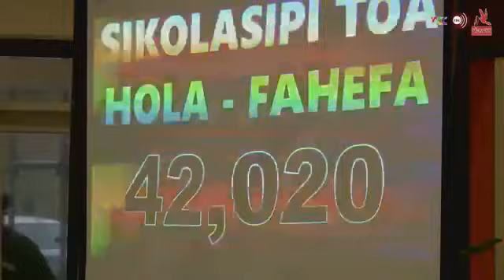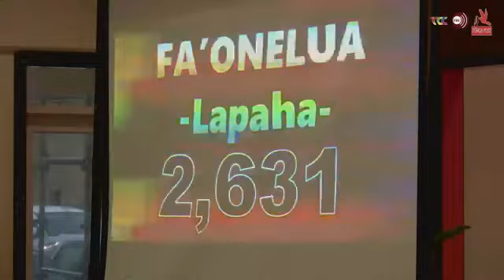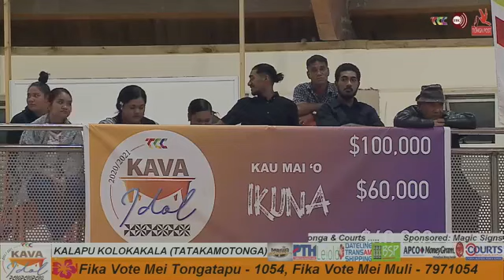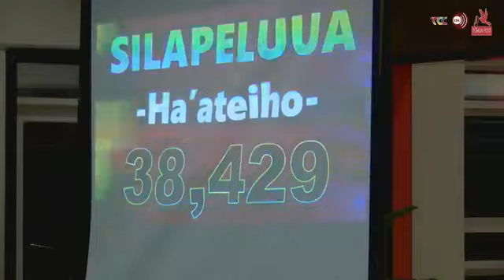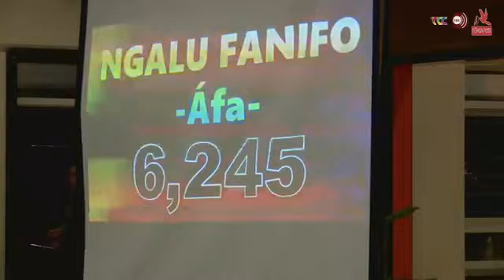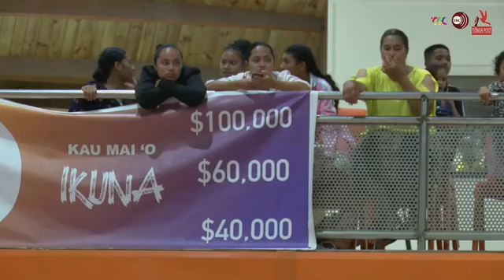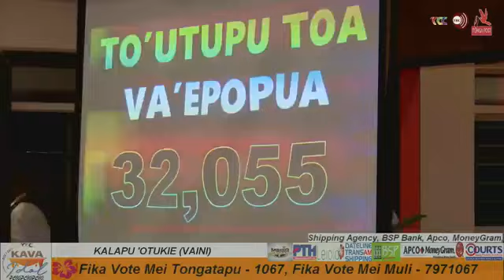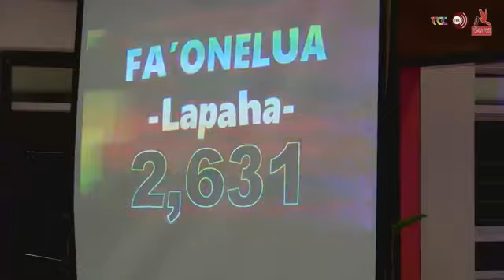Polokalama Kava Idol Quarter Final pea mo e Kautaha TCC (We do not own rights to music)